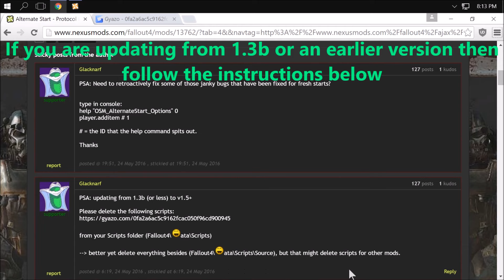Just the Mod: Alternate Start - Protocol Infinite Answer 1.5 Update